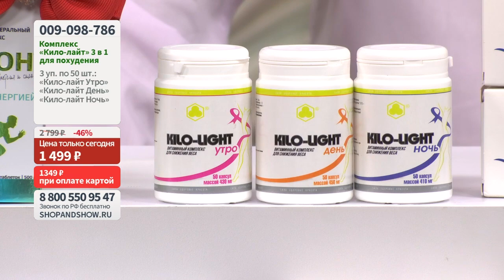Кило-лайт «Парафарм», комплекс 3 в 1 для похудения (3 уп. по 50 шт.).«Shop and Show» (Здоровье)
[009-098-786] Кило-лайт «Парафарм», комплекс 3 в 1 для похудения (3 уп. по 50 шт.) (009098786)

Давайте дружить ;)